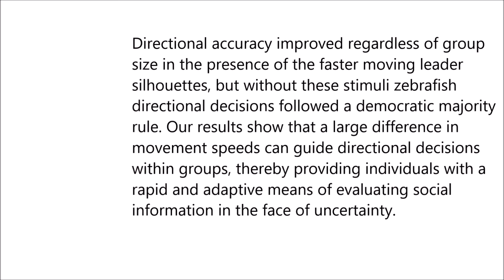Motion cues tune social influence in shoaling fish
Motion cues tune social influence in shoaling fish. Bertrand Lemasson et al (2018), Scientific Reports

Social interactions have important consequences for individual fitness. Collective actions, however, are notoriously context-dependent and identifying how animals rapidly weigh the actions of others despite environmental uncertainty remains a fundamental challenge in biology. By exposing zebrafish (Danio rerio) to virtual fish silhouettes in a maze we isolated how the relative strength of a visual feature guides individual directional decisions and, subsequently, tunes social influence.

We varied the relative speed and coherency with which a portion of silhouettes adopted a direction (leader/distractor ratio) and established that solitary zebrafish display a robust optomotor response to follow leader silhouettes that moved much faster than their distractors, regardless of stimulus coherency. Although recruitment time decreased as a power law of zebrafish group size, individual decision times retained a speed-accuracy trade-off, suggesting a benefit to smaller group sizes in collective decision-making.

Directional accuracy improved regardless of group size in the presence of the faster moving leader silhouettes, but without these stimuli zebrafish directional decisions followed a democratic majority rule. Our results show that a large difference in movement speeds can guide directional decisions within groups, thereby providing individuals with a rapid and adaptive means of evaluating social information in the face of uncertainty.